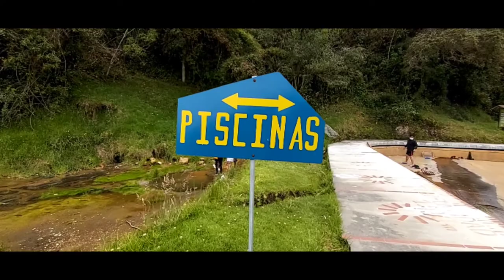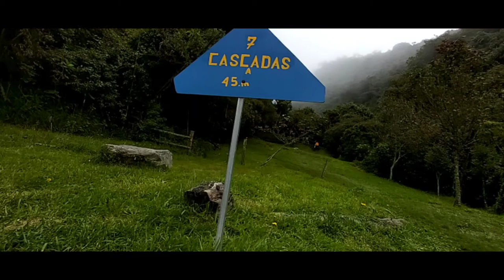PALMIRA - UN LUGAR ESCONDIDO🇪🇨🤔